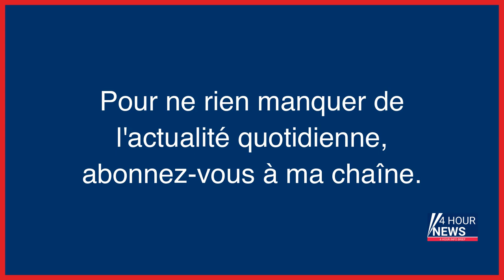Résumé de l'actualité du jour : Samedi 04 février entre 8h et midi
- Chili : une série d’incendies de forêt fait au moins 13 morts
- Sarcelles : le notaire sera jugé pour violences conjugales sur sa compagne
- États-Unis : trois rappeurs disparus retrouvés morts et gelés dans une cave
- Grenoble : un jeune homme de 18 ans blessé par balles
- Coupe du monde des clubs : le Wydad pour une nouvelle épopée marocaine ?
- L’usine de chocolats Lindt en proie à un incendie dans les Pyrénées-Atlantiques
- À Paris, la dispute entre bouchers dégénère : l’employé poignarde son collègue devant les clients